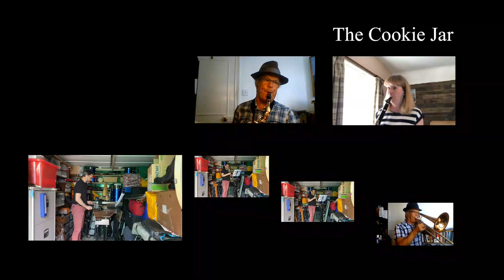Music from 'Staged' by Alex Baranowski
Following the hugely successful BBC TV show, starring David Tennant and Michael Sheen (or, Michael Sheen and David Tennant, if you prefer), we present our latest lockdown music video, recreating highlights from the fabulous underscore by Alex Baranowski from our own homes, brought together by our conductor, John Holland, who can be seen on multiple instruments throughout! We hope you enjoy this bonkers little video, featuring images from the show and our own players going a little crazy along the way. Diolch yn fawr!